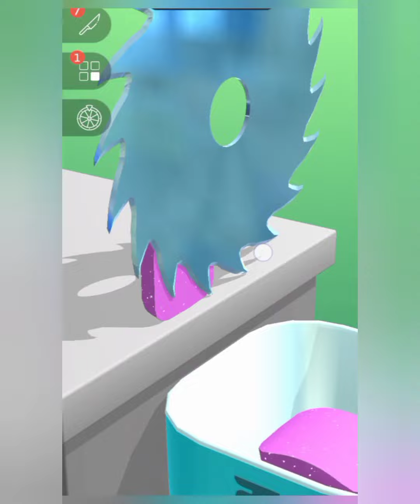very satisfying asmr shorts satisfying sound video satisfying gamingshorts asmrgamer.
Hello Everyone